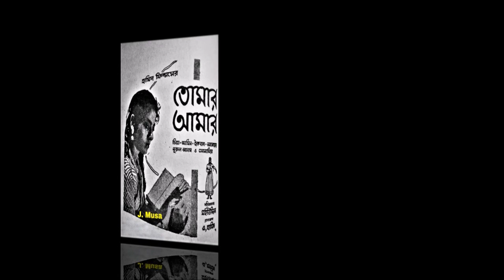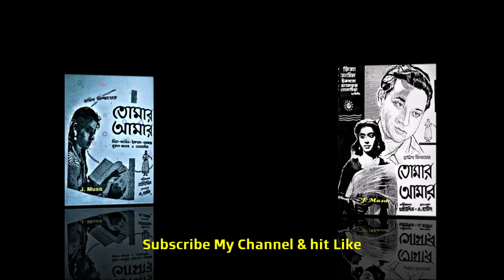Jhora Bokuler Sathi, Ferdousi Rahman, Film - Tomar Amar (তোমার আমার) 1961, Best Sound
ঝরা বকুলের সাথী
শিল্পীঃ ফেরদৌসী রহমান
গীতিকারঃ আহসান হাবিব
সুরকারঃ কাদের জামেরী
ছায়াছবিঃ তোমার আমার - ১৯৬১
পরিচালকঃ মহিউদ্দিন।
শ্রেষ্ঠাংশেঃচিত্রা, আমিন, ইকবাল, নুরুল আমিন, আনোয়ার, সোনা মিয়া।
কৃতজ্ঞ: আতিক, দুলক ও অনুপম হায়াৎ ভাই(পেপার কপি)